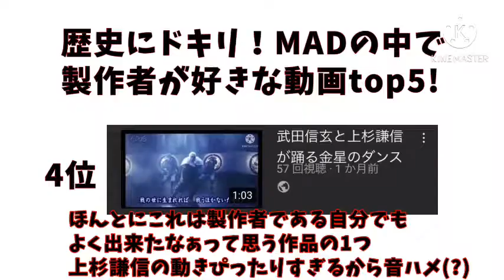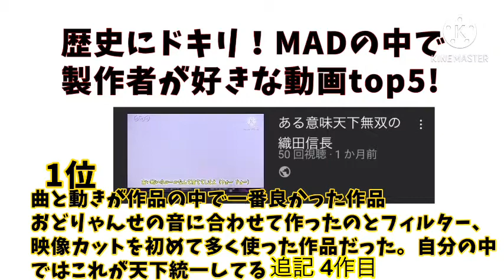ドキリMAD top5